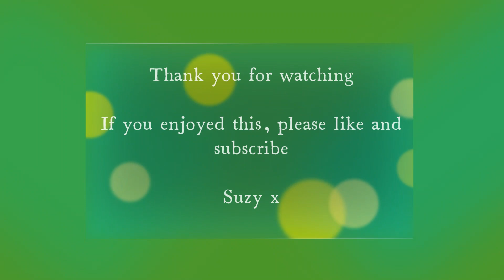MAKING AN EASY & PRACTICAL GIFT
Making an easy and practical gift.

Suzy :)